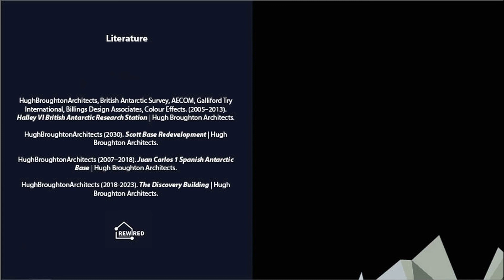ReWired: A podcast with Hugh Broughton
Welcome to the final podcast in the ReWired series.

This podcast is about Polar architecture. You are listening to Hugh Broughton, Frederiek Prins and Wilke Schellens. Enjoy listening!

This podcast was made available by the Symposium Committee of the VII CHEOPS Lustrum.